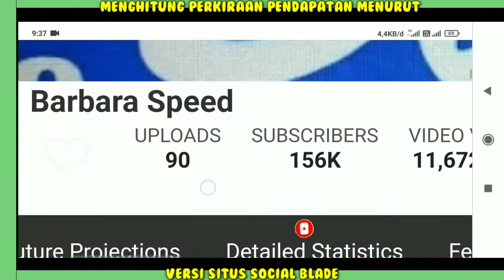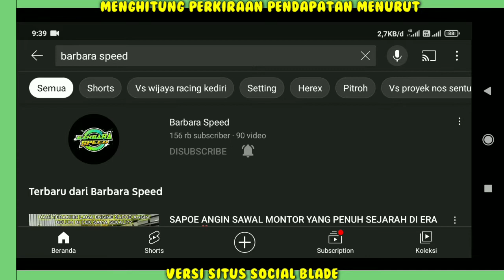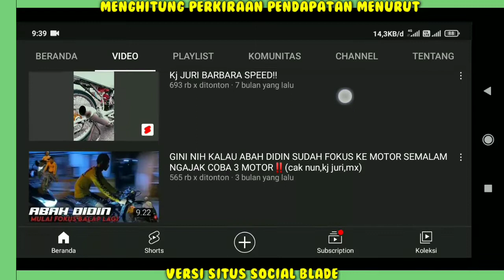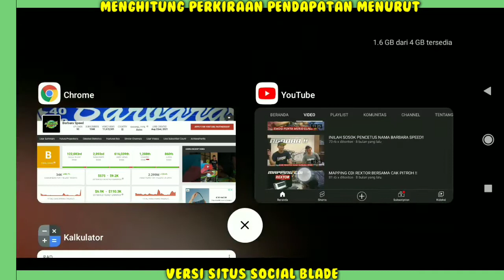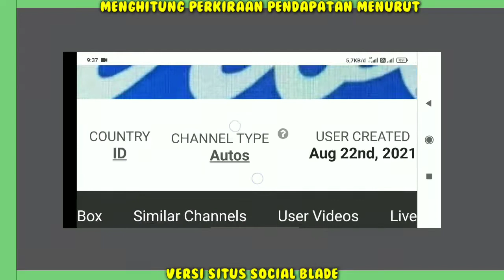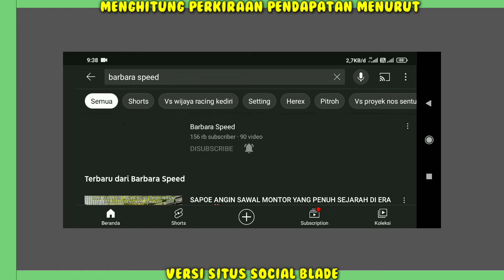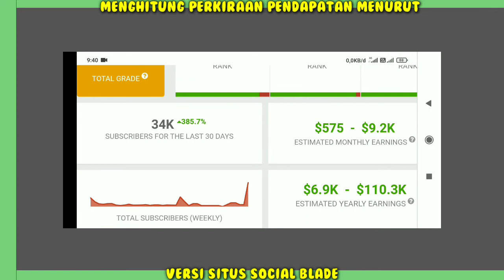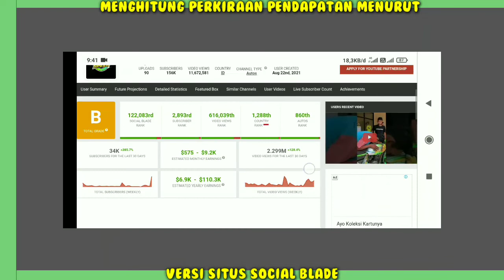GAJI BARBARA SPEED DARI YOUTUBE SETIAP BULAN..